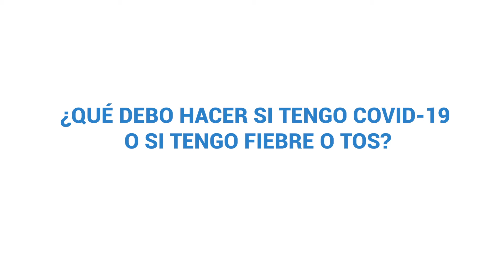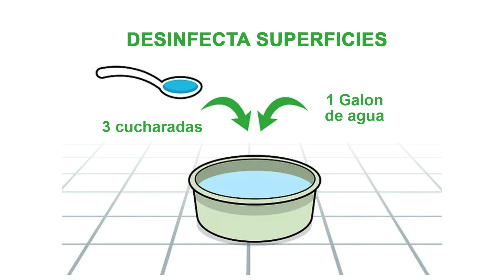10.) ¿Qué debo de hacer si tengo COVID-19 o Cómo cuidar de un Enfermo en Casa?- IXIL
El Dr. Chapin y wuqu Kawoq | Maya Health Alliance han  preparado este videoclip con la intención de brindar una guía en caso de emergencia de un contagio de COVID-19 en el hogar.

Entre los procedimientos a seguir de  atención se encuentran los siguientes:

- Usa mascarilla siempre que estés en la misma habitación con una persona enferma.
Lave sus manos después de cualquier contacto con la persona enferma o sus alrededores.
Si es posible, la persona debe permanecer en una habitación separada de los otros miembros de la familia.
Identifica las superficies que la persona enferma toca con frecuencia y desinfectadas diariamente con solución de agua y cloro.

Para obtener la guía completa sigue los videos del Dr. Chapin.

Si la persona enferma empeora o tiene dificultad para respirar, llama al
1517 o 1540 y ellos te daran instrucciones de que hacer o a donde ir. Verifica la salud de tu familia en busca de síntomas como fiebre, tos y
dificultad al respirar constantemente.